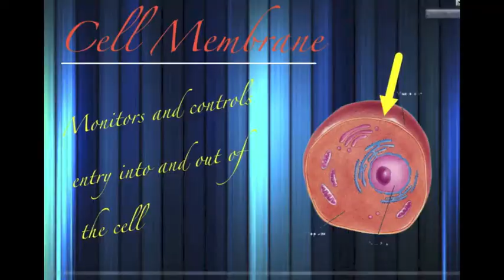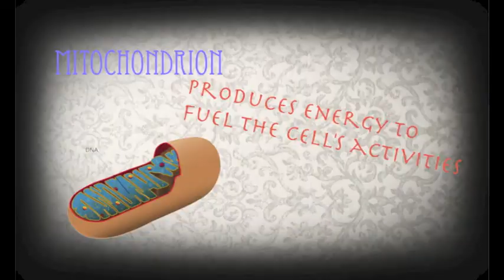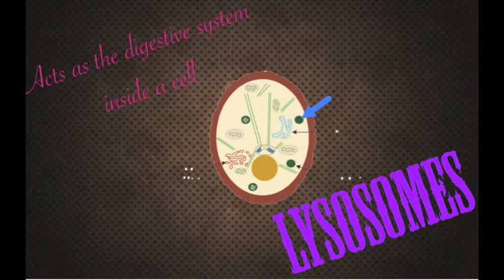Cell City Minecraft iMovie by Chandra and Claire (2014)